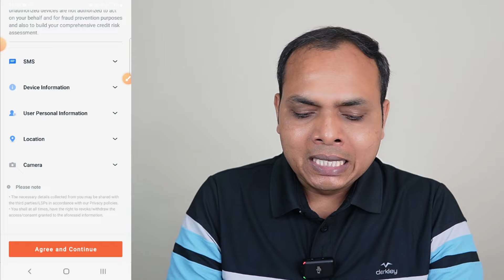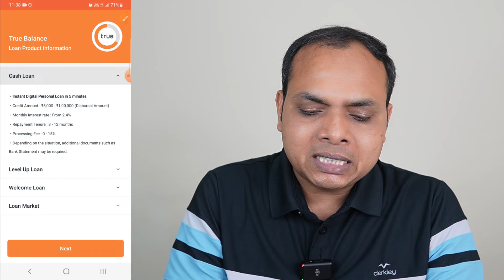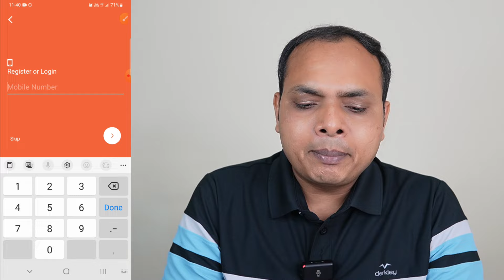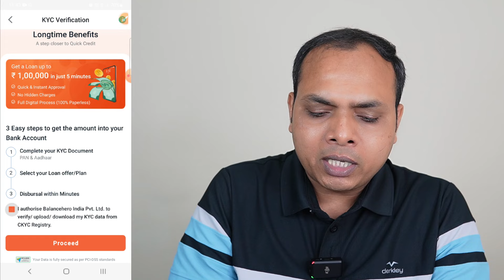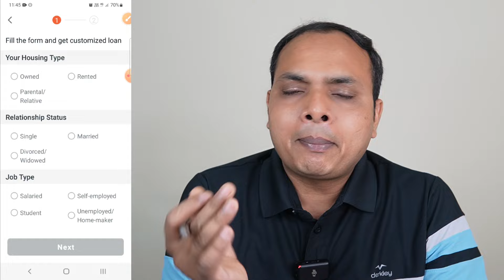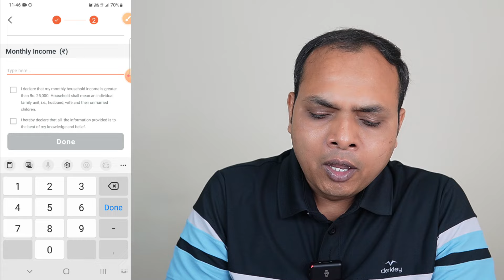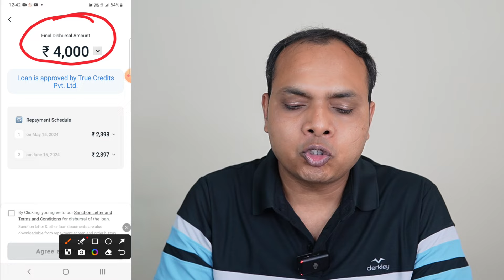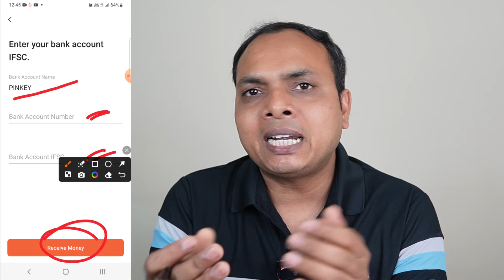True Balance Se Loan Kaise Le | True Balance Se Personal Loan Kaise Le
Cover topic:-
true balance instant personal loan
true balance app loan
true balance app se loan kaise le live proof
true balance
true balance,true balance se loan kaise le 2024

Transcript